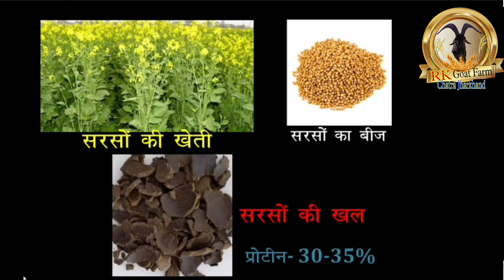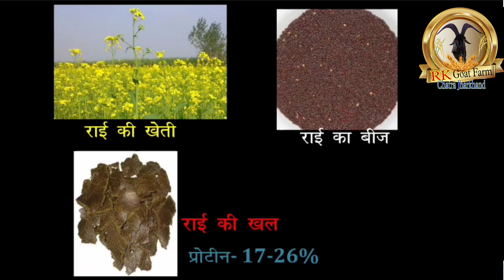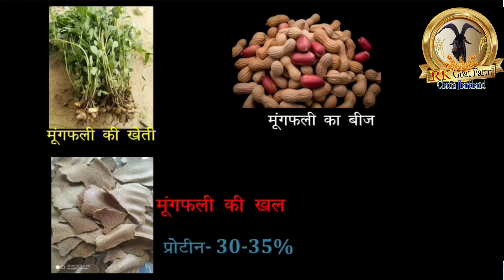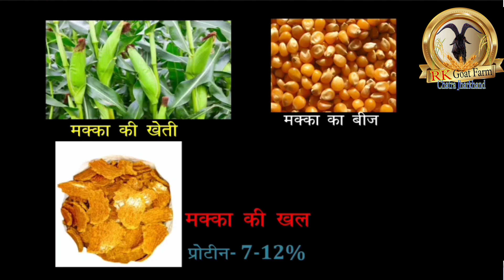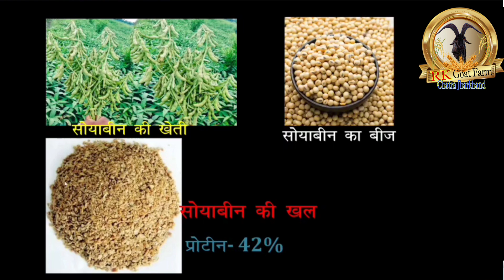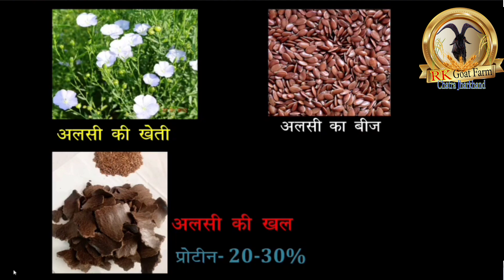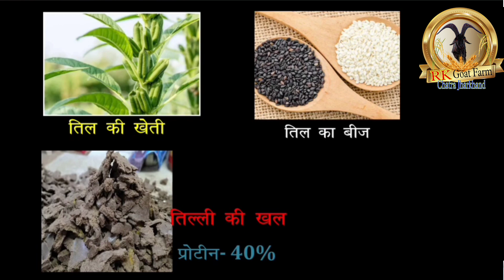बकरे बकरियों को कौन सा खल और कैसे खिलाएं दूध के साथ साथ मांस भी बढ़ेगा🦙How to feed khal to goats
🔶 सुचना 🔶
दोस्तों हमारे देश में अलग क्लाइमेट अलग मौसम अलग अलग जगह के हिसाब से पशुपालन भी अलग अलग तरीके से की जाती है तो इस टॉपिक में जो मैं बता रहा हूं एक बहुत महत्वपूर्ण जानकारी दिया हूं जो की बहुत फार्मिंग में हमें काम आता है चाहे वह गए हो भैंस और बकरी और भेद हो इत्यादि कुछ उसे हमें देना ही पड़ता है तो विस्तार पूर्वक हर तरह का खल में क्या क्या पाया जाता है किस तरह पाया जाता है हर चीज़ इसमें मैं शामिल किया हूं और बताने की कोशिश किया हूं तो वीडियो को ज्यादा से ज्यादा देखें और इससे कुछ भी सीख मिले तो अपने दोस्तों के साथ भी शेयर करें
और दोस्तों एक बार रिक्वेस्ट करूंगा कि अगर मेरे चैनल को पहली बार विजिट कर रहे हैं तो सब्सक्राइब जरूर करें साथ ही साथ बैल आइकन को भी हिट कर दे ताकि कोई भी वीडियो का नोटिफिकेशन आप तक सबसे पहले और सबसे तेज अब तक पहुंचे।

RK Goat Farm Chatra Jharkhand
Rajesh Kumar Dangi 🙏🙏🙏🙏🙏